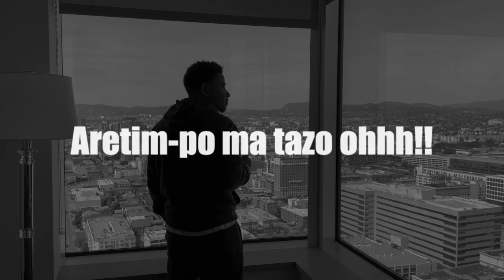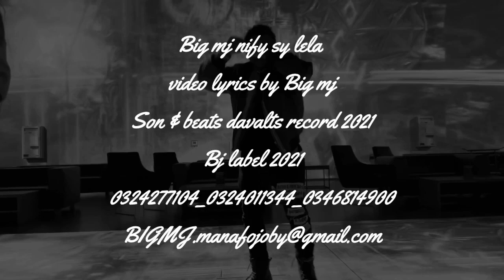BIG MJ -NIFY sy LELA ( video lyrics officielle) big mj 2021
BIG MJ 2021 lyrics by big Mj
DAVALTS RECORDS 2021
Bj label 2021